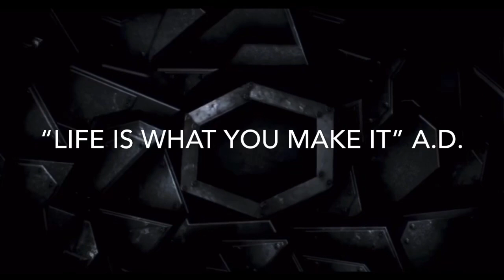gb trivelli Stabbed to death (rumors) June 2020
anthony patria gb trivelli